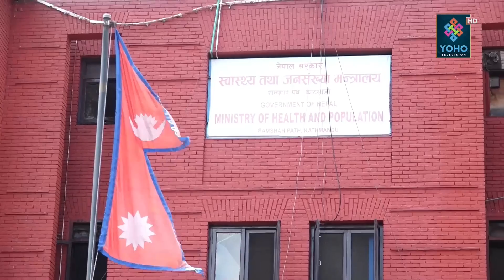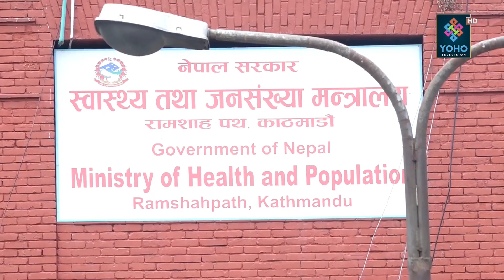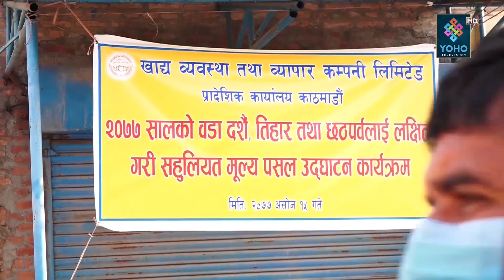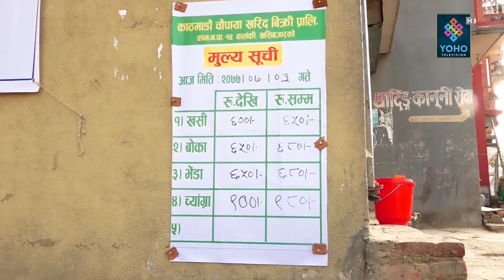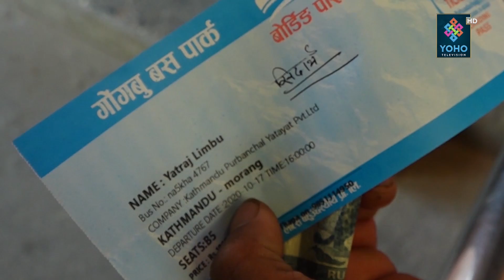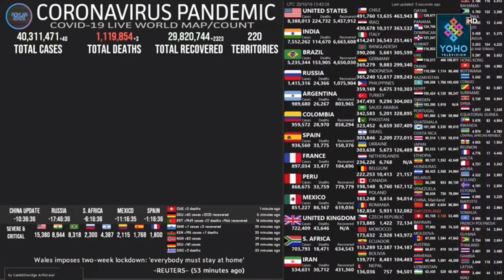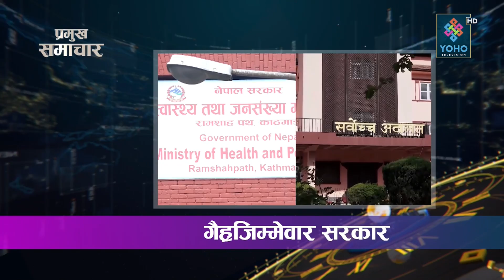YOHO SAMACHAR: योहो समाचार 2077/07/03 | YOHO TV HD